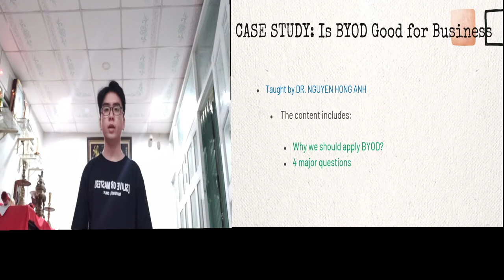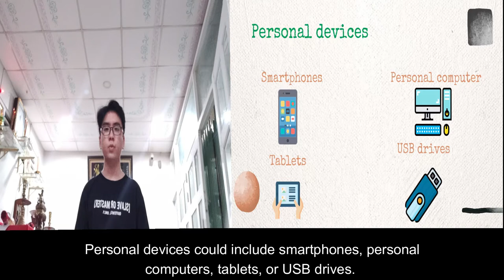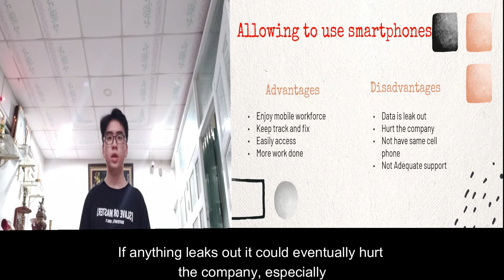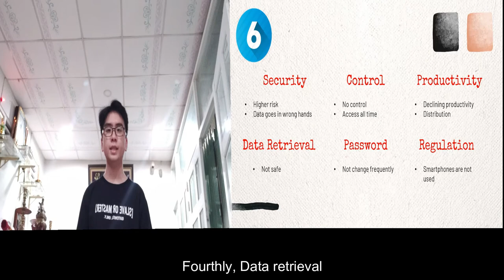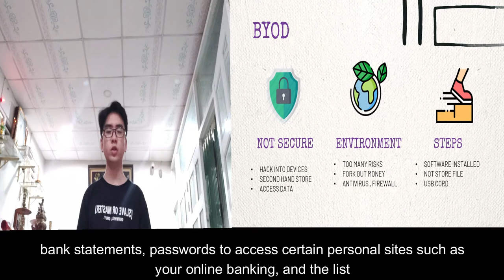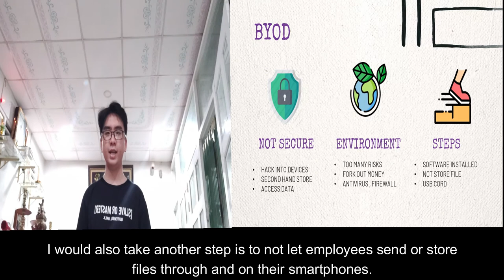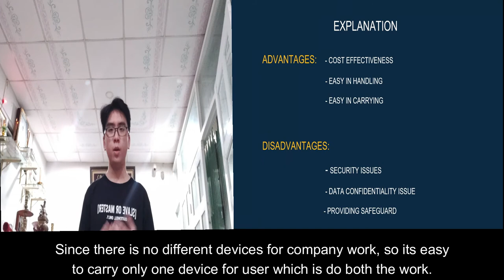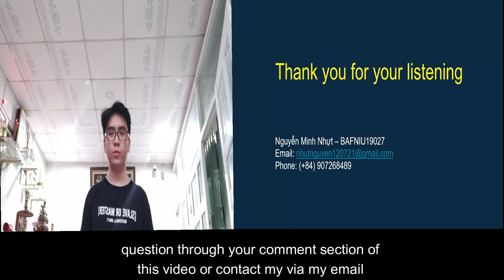NGUYEN-MINH-NHUT-VIDEO PRESENTATION-IS BYOD GOOD FOR BUSINESS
Presenter: Nguyễn Minh Nhựt - BAFNIU19027
Mentor: Dr. Nguyen Hong Anh
Subject: Management Information System